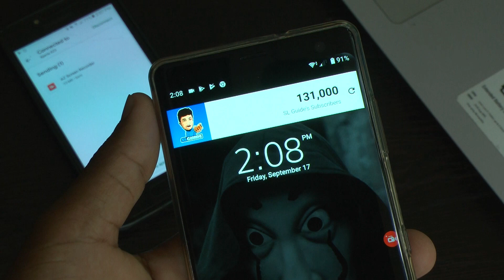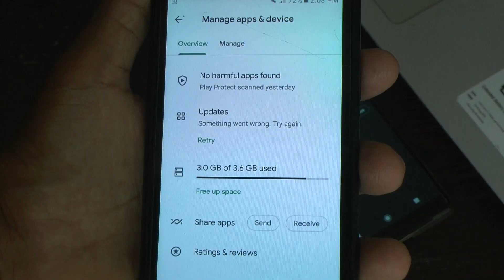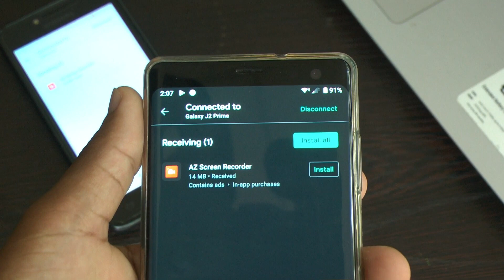How to share android apps from Playstore😱😱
Hi Everyone!
Today's video is a very interesting one. I'm showing you step by step what you need to do to download apps on any android phone without internet connection. It sounds impossible but watch the video and you'll be impressed. I hope that you found this video helpful.